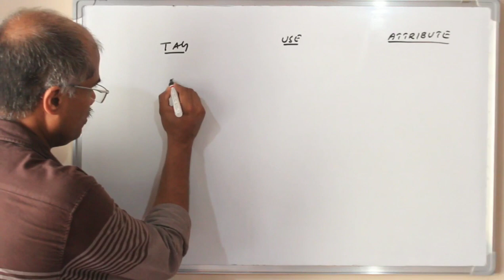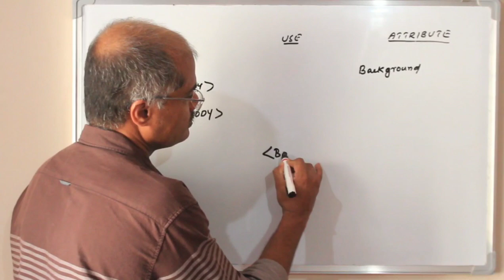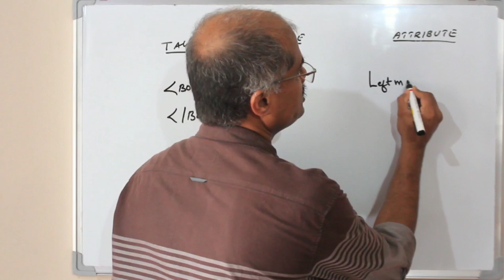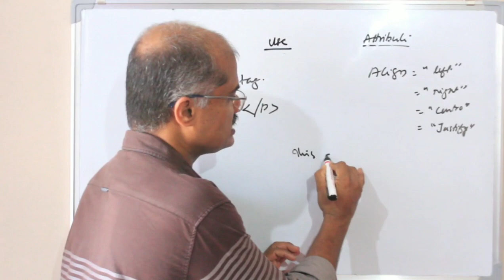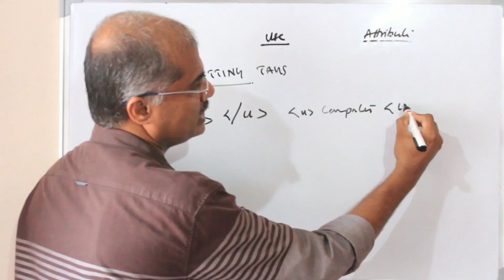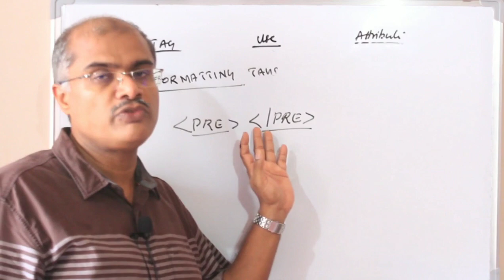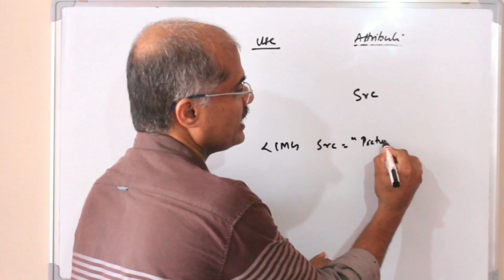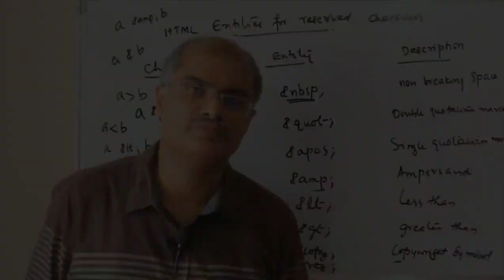TAGS IN HTML | WEB TECHNOLOGY | PART - 3 | PLUS TWO CS AND CA | MUHAMMED ASHRAF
In this video we dicusses about different types of Tags in HTML and it's attributes.